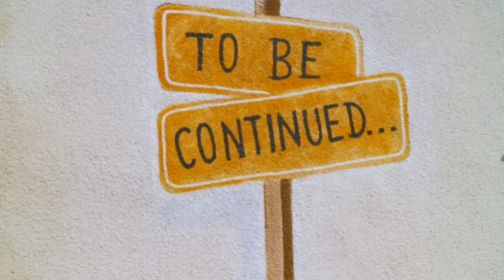Xad - Story (Free Nocopyright Music)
Song: Xad - Story (Free Nocopyright Music)

1. Canon EOS M50 mirrorless

2. Sony Rx 100 vii

3. Canon powershot G7 X mark ii

4. Canon EOS 80D

5. Sony Alpha a6400

4k wifi ultra HD waterproof Go pro-